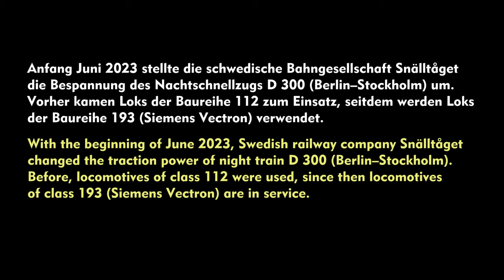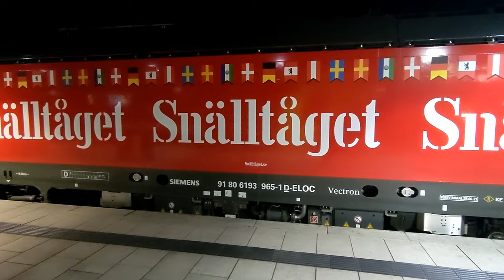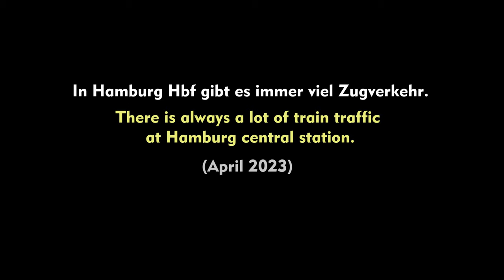Schnellzug D 300 (Snälltåget) in Hamburg Hbf vor und nach dem Traktionswechsel – 04/2023 und 09/2023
English: see below – In diesem Video ist der Nachtschnellzug EN 300 bzw. D 300 zu sehen. Er verkehrt zwischen Berlin und Stockholm. Anfang 2023 wurden die Züge auf dem Streckenabschnitt innerhalb Deutschlands meist mit Loks der Baureihe 112 bespannt. Diese wurden entweder aus dem DB-Mietpool oder von WFL angemietet. Ab der Grenze zwischen Deutschland und Dänemark wurde der Zug in der Regel von Loks von Hectorrail bespannt, da die Baureihe 112 nicht mit dem in Dänemark verwendeten Stromsystem 25 kV / 50 Hz fahren kann. Ab Juni 2023 setzt Snälltåget nun Siemens Vectron Lokomotiven aus dem Bestand von European Locomotive Leasing ein. Da diese Loks im gesamten Skandinavien-Korridor Österreich-Deutschland-Dänemark-Schweden-Norwegen eingesetzt werden können, wird der Lokwechsel überflüssig.
Snälltåget ist ein schwedisches Eisenbahnunternehmen und betreibt im Personenverkehr Verbindungen zwischen Schweden und Deutschland, teilweise bis Österreich sowie innerhalb Schwedens.
In der zweiten Hälfte des Videos gibt es weitere Aufnahmen vom nächtlichen Betrieb in Hamburg Hauptbahnhof zu sehen.

Szenenfolge / sequence of scenes:
00:00 EN 300, April 2023, mit Lok Baureihe 112 der WFL / with class 112 locomotive of WFL
02:16 D 300, September 2023, mit Lok Vectron Baureihe 193 / with class 193 Vectron locomotive
04:46 Regionalbahn RB 81 mit Lok Baureihe 112 / regional train RB 81 with class 112 locomotive
06:38 Güterzug mit Lok Baureihe 232 / freight train with class 232 locomotive
07:35 Regionalexpress RE 70 nach Kiel / regional express RE 70 to Kiel

In this video you see the night train EN 300 or D 300, resp., a train travelling between Berlin and Stockholm. In early 2023 trains were hauled by class 112 electric locomotives on the German part of the route. They were rented either from Deutsche Bahn (from the DB rental pool) or from WFL. At the German/Danish border locomotives were changed. Locomotives typically from Hectorrail took over as German class 112 cannot run with the Danish electricity system of 25 kV / 50 Hz.
Starting in June, 2023, Snälltåget now uses Siemens Vectron locomotives rented from European Locomotive Leasing. These locomotives can be used in the entire Scandinavian corridor Austria–Germany–Denmark–Sweden–Norway, so locomotives don't have to be changed anymore.
Snälltåget is a Swedish rail company operating passenger trains between Sweden and Germany, some trains going as far as Austria, others running inside Sweden.